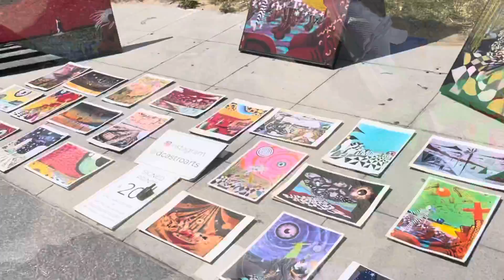GREAT DANE DAILY VLOG#105(TWO THE TOP)